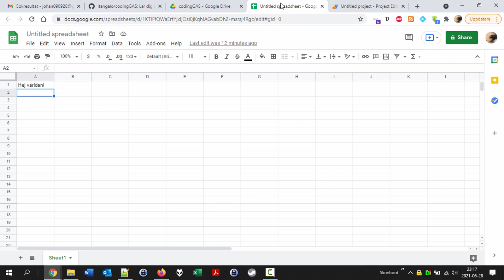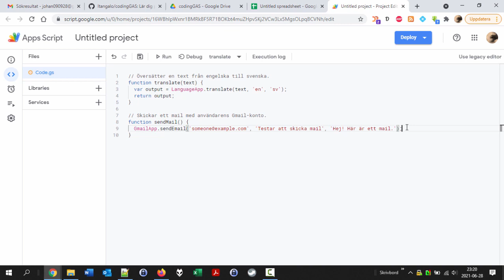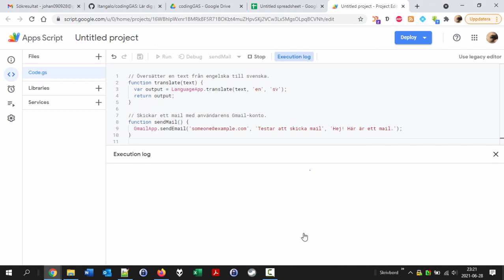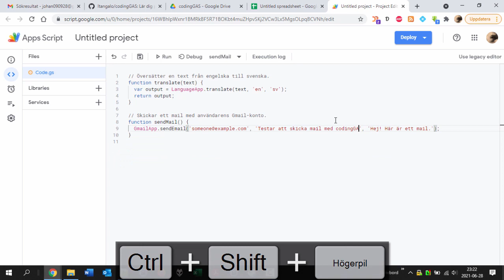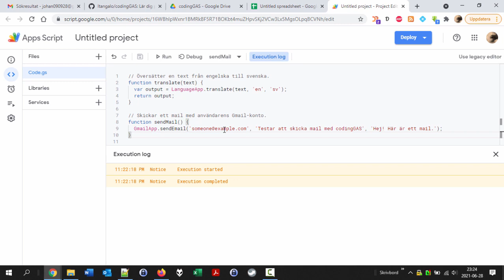Övning 210 – skicka mail 1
Viktiga element:
* Funktioner kan "göra" något, inte bara returnera värden.
* API:er kan kräva autentisering. Google Apps Script har förenklade mekanismer för det.
* Man kan köra funktioner med play-knappen i programmeringsmiljön, istället för att anropa dem från kalkylbladet.
* Programmering kan ge kraftfulla verktyg, vilket man ska behandla med respekt.